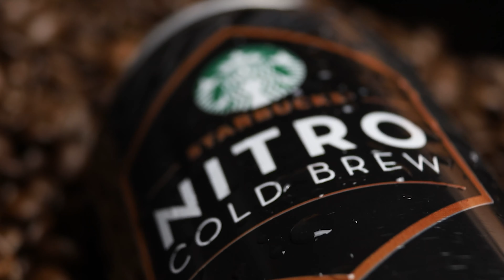Nitro STARBUCKS Coffee Advertisment at home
ALL audio belongs to Starbucks, advertising there new coffee for fun